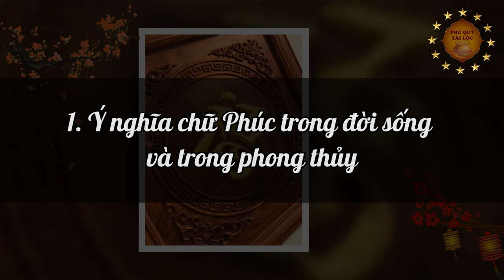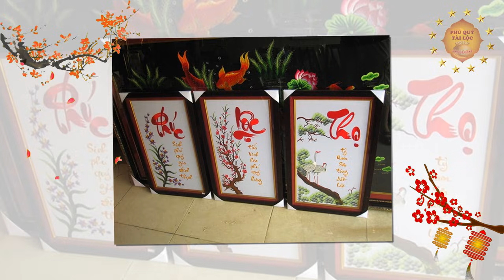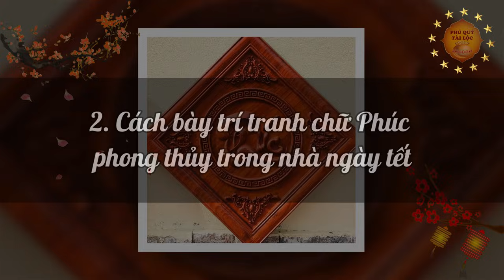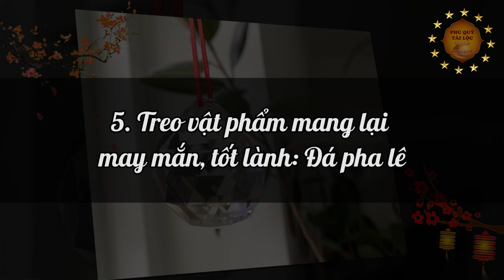Treo Thứ Này TRƯỚC CỬA NHÀ 3 Ngày Tết, Cả Gia Đình Bỗng Đổi Đời Giàu Sang, Tiền Vàng Ào Ào Đổ Về